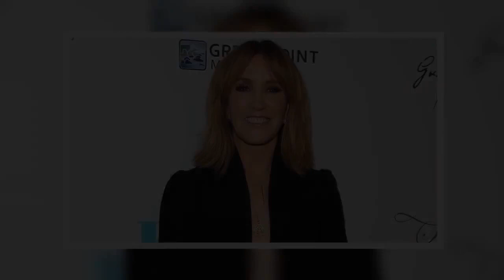Felicity Huffman to star in first acting role since prison stint for college admissions scandal: rep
Per Deadline, Huffman has signed on to star in an upcoming comedy for ABC inspired by the life of Susan Savage, the owner of Triple-A baseball franchise, the Sacramento River Cats. The name of the series remained untitled at the moment, but the outlet reported on Monday that the show was pitched to Huffman by CEO of Kaplan Entertainment, Aaron Kaplan, and will be written by Becky Hartman Edwards.   The trio will reportedly executive produce the series.  Meanwhile, Zack Gottsagen of “The Peanut Butter Falcon” is also slated to star alongside the Emmy-winning Huffman, whose character unexpectedly takes over as majority owner of the River Cats following the death of her husband Art Savage in November 2009. Gottsagen will portray the couple’s son, who is a baseball fan and has Down syndrome.  The real-life Sacramento River Cats won a Triple-A national championship last year and are currently minor-league baseball’s most valuable franchise with a value of $49 million.Video Huffman was released from prison in October 2019 and in addition to serving out her term, the actress also received one year of probation, was ordered to perform 250 hours of community service and pay a $30,000 fine.  The wife of fellow actor William H. Macy pleaded guilty to one count of conspiracy to commit mail fraud and honest services mail fraud. She confessed to paying an admissions consultant $15,000 to have a proctor correct her older daughter's answers on the SAT. She considered the same for her younger daughter but decided against it. Reps for ABC and Huffman did not immediately respond to Fox News' request for comment.